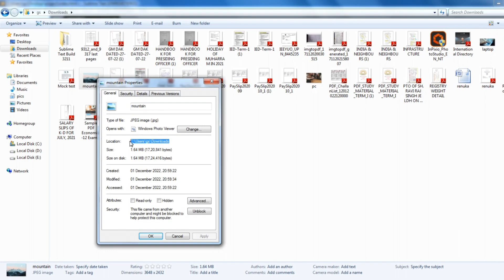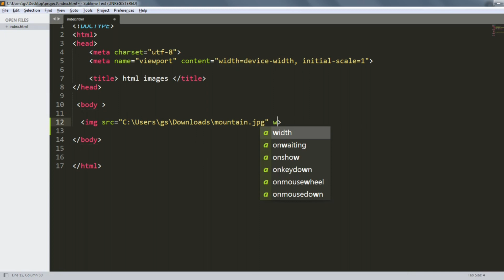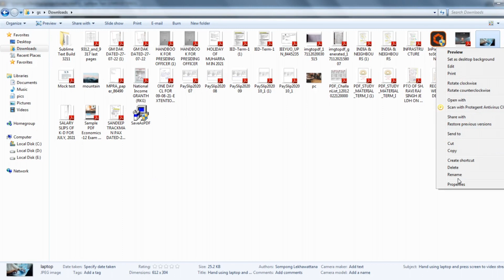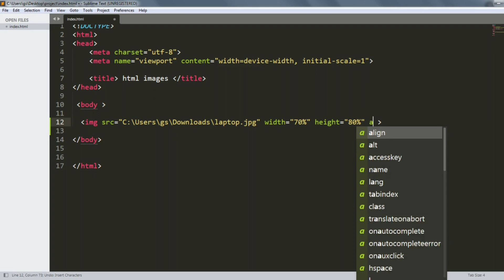How To Add Images On Web pages In HTML | Part-8 | In Hindi